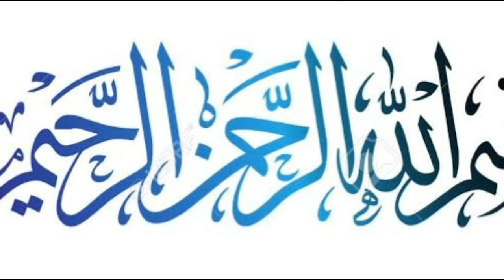Ek Yahoodi Or Musalman Chrawa Ka Waqia - hadis ki baten - ایک یہودی اور ایک مسلمان چرواہے کا واقعہ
Ek Yahood Or Musalman Chrawa  Ka Waqia - hadis ki baten - Islamic stories